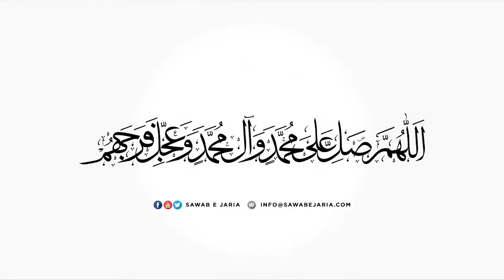Clip of Maulana Mustafa Ali Vakil Sahab | Maal o daulat mein izafe ka asaan amal | [SawabeJaria]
Clip of Maulana Mustafa Ali Vakil Sahab

Maal o daulat mein izafe ka asaan amal

[SawabeJaria]